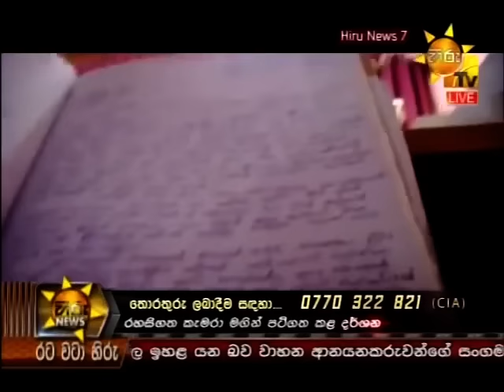Hiru TV News 21 11 2015 Part 03